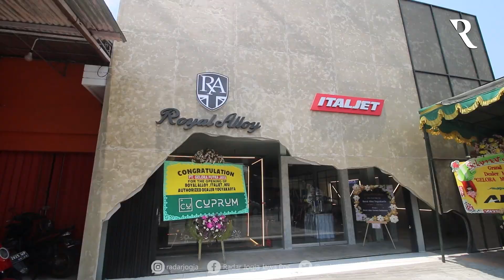Gelora Motor Buka Dealer di Jogja, Tawarkan Skuter Premium Brand Royal Alloy, NIU dan Italjet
PT. Gelora Motor resmi membuka dealernya di Jogjakarta pada Jumat (27/10). Beralamat di Jalan Kaliurang Km.8, Sinduharjo, Ngaglik, Sleman. Dealer ini menawarkan brand-brand sepeda motor pabrikan Eropa.

Owner Gelora Motor Albert Fajar Yuga Putra mengatakan, pihaknya memang menawarkan beberapa brand skuter premium. Seperti Royal Alloy yang merupakan brand skutik asal Inggris. Kemudian Italjet brand sepeda motor clear case asal Italia, dan NIU brand sepeda listrik yang sudah cukup mendunia.

Albert membeberkan, dipilihnya Jogjakarta sebagai lokasi dealer dan service center beberapa brand skuter premium tersebut. Karena Jogja kental dengan klasik. Hal itu sesuai dengan ciri khas produk, khususnya Royal Alloy yang menawarkan desain klasik namun berteknologi modern.

Menurut dia, untuk Indonesia sendiri juga memiliki potensi cerah untuk penjualan motor pabrikan Eropa. Salah satu faktornya, karena banyak pembalap dengan motor Eropa yang sudah menjuarai berbagai kompetisi. Sehingga masyarakat pun mulai tertarik.
VIDEOGRAFER : SETIAKY A. KUSUMA/RADAR JOGJA
VIDEOEDITOR  : A. GANIFIANTO/RADAR JOGJA